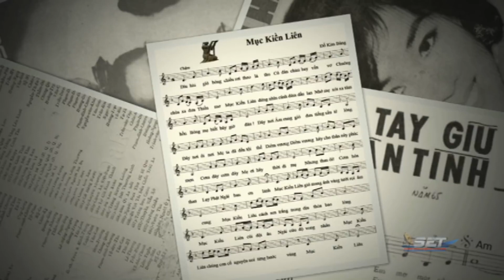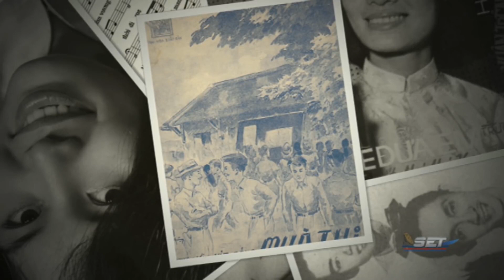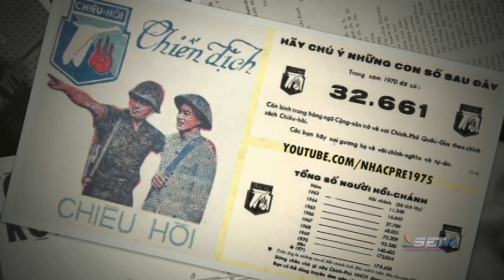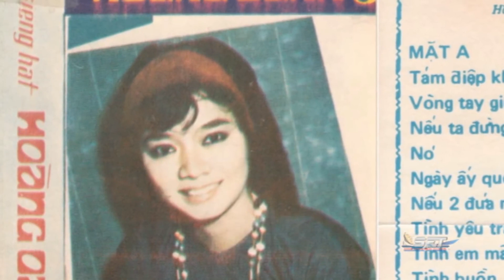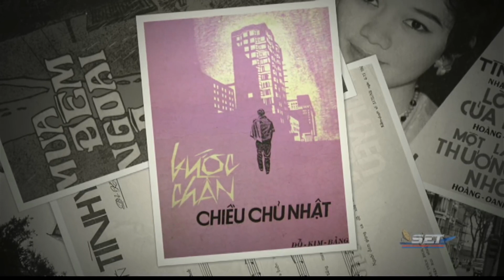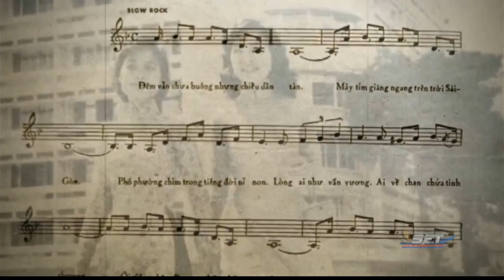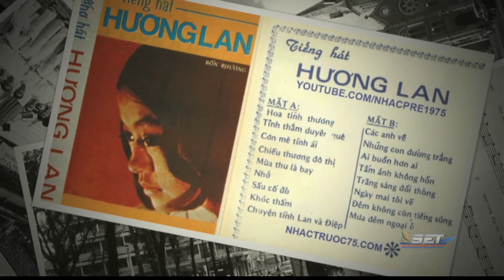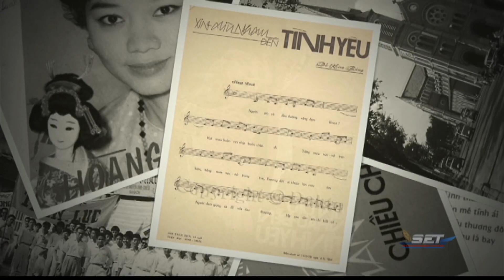The Jimmy Show | Nhạc sĩ Đỗ Kim Bảng | SET TV